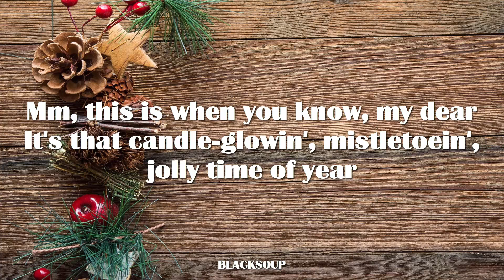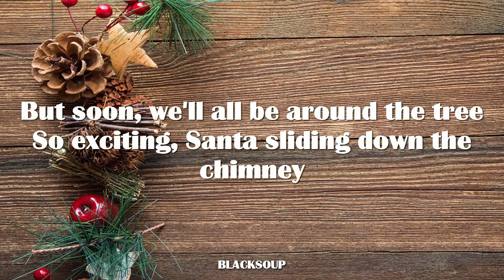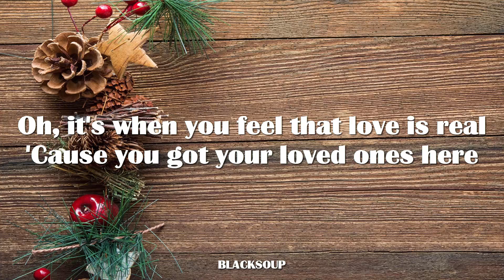Sarah Connor - Jolly Time Of Year Lyrics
Track 1 on Not So Silent Night

Streetlights sparkle in the air
Christmas parcels wrapped with care
And soon, we'll all be around the tree
So exciting, Santa sliding down the chimney

Mm, this is when you know, my dear
It's that candle-glowin', mistletoein', jolly time of year

Oh, children wakin' early dawn
They've been patient way too long
But soon, we'll all be around the tree

Oh, I wish that we could stay right here
In this candle-glowin', mistletoein', jolly time of year
That candle-glowin', mistletoein', jolly time of year

Mm-mm
Ah, na-na
And thе bells go, "Shinge-linge-ling"
And thе angels sing, sing, sing
And the reindeers tow, tow, tow
And Santa goes, "Ho, ho, ho"

Oh, it's when you feel that love is real
'Cause you got your loved ones here

Jolly time of year